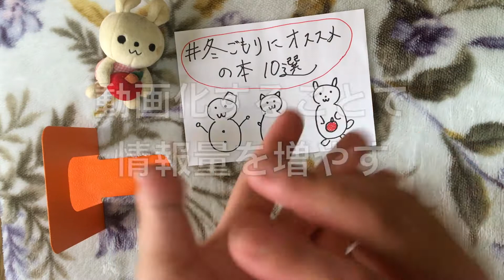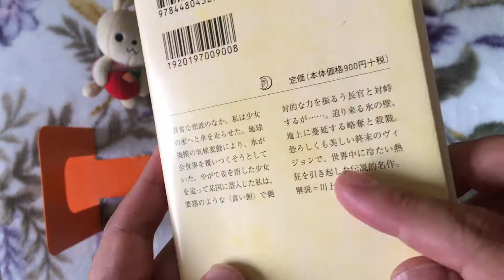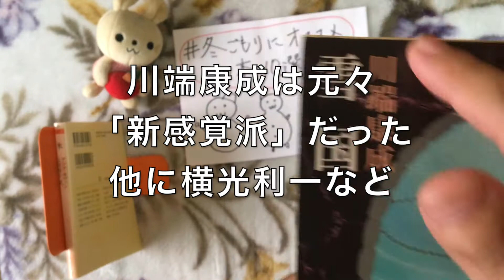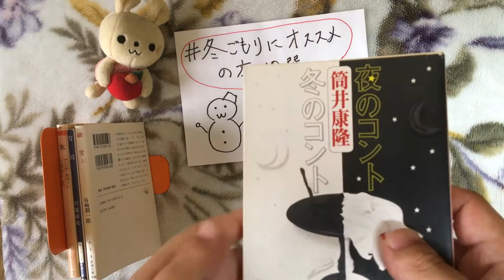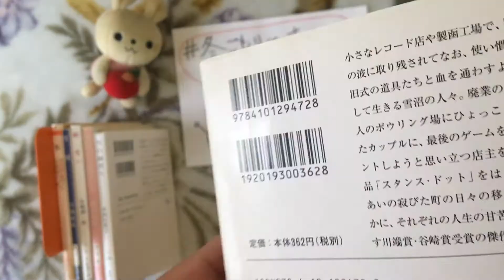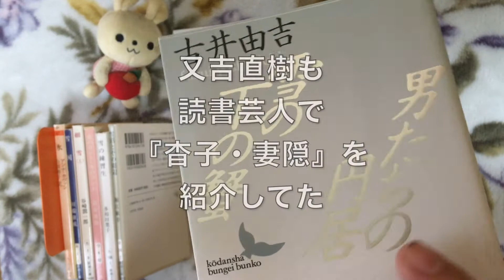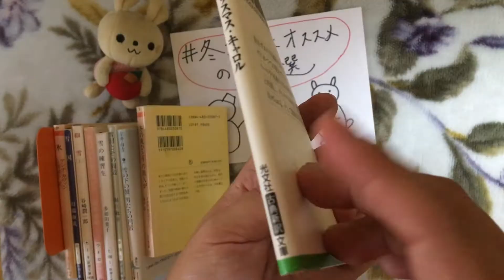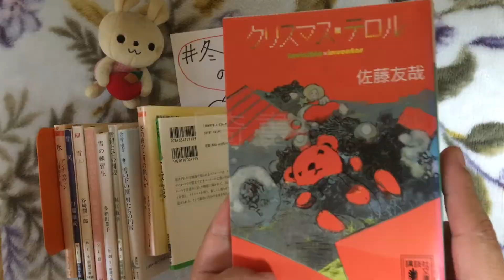【小説】冬ごもりにオススメの本10選 twitterのハッシュタグシリーズ②【読書】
今回は「冬ごもりにオススメの本10選」です。
twitterで人気があるハッシュタグを動画化しました！

世界は広いので、めちゃくちゃ面白い小説が世に出ないことも多いのです。それらを紹介します。よろしくね〜。

ニコニコ生放送もやってます。